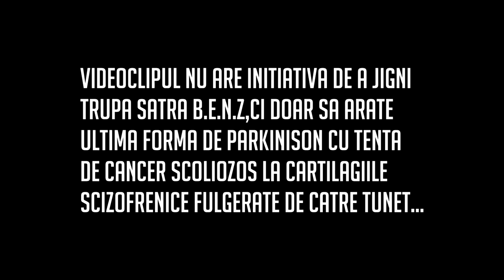ȘATRA NU SE ÎNTOARCE.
●pamflet